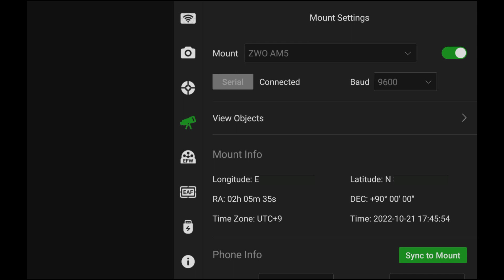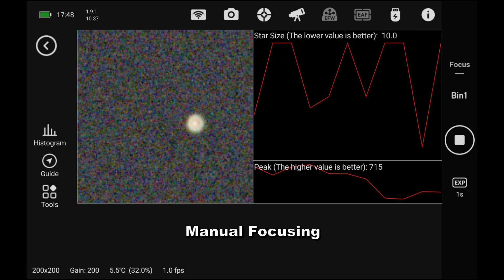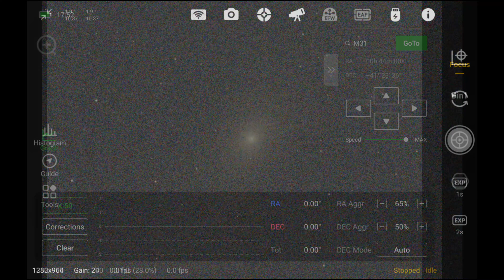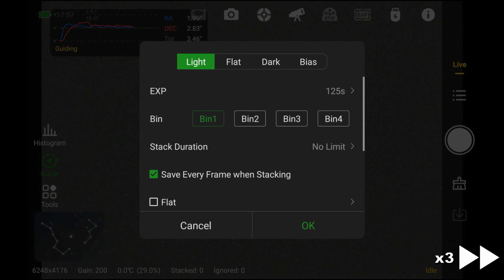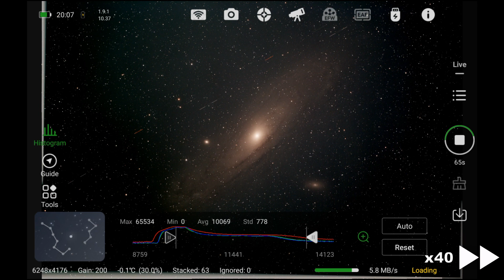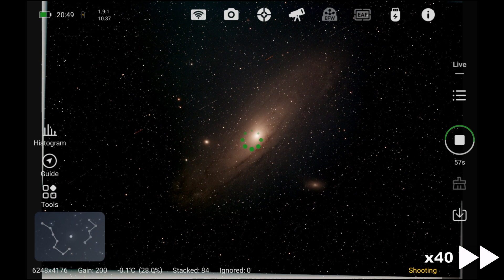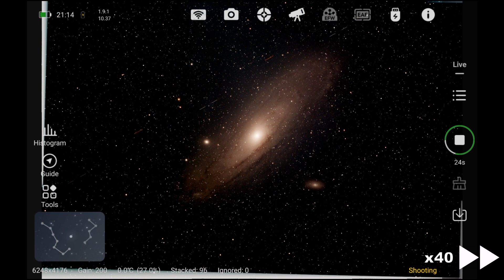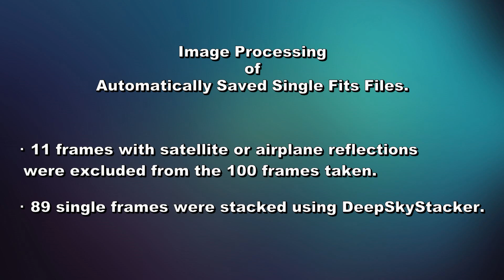Live Stack Challenge with The 100 Frames of The Andromeda Galaxy with A 2 Minute Exposure.